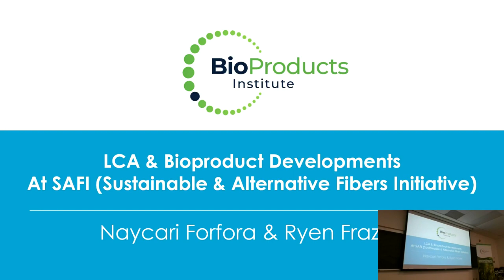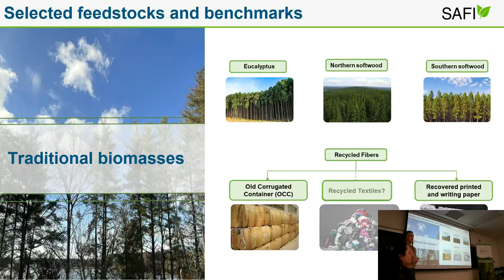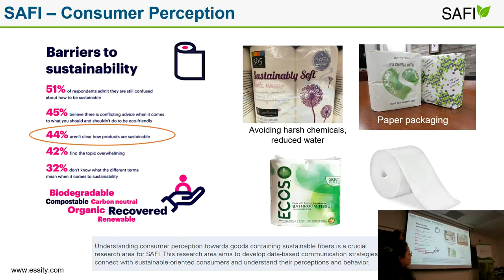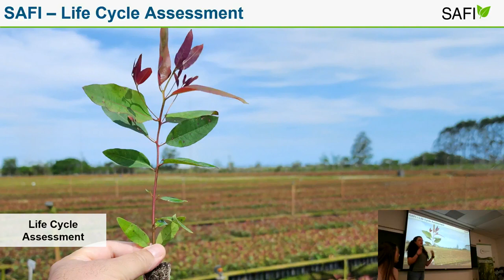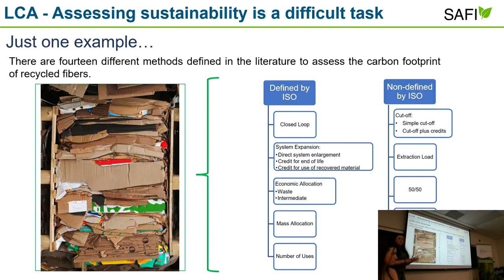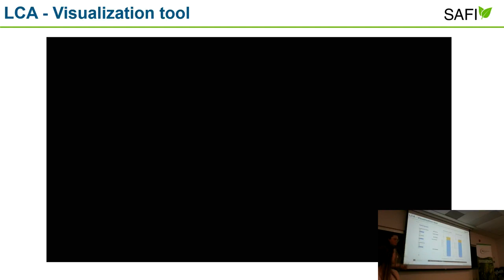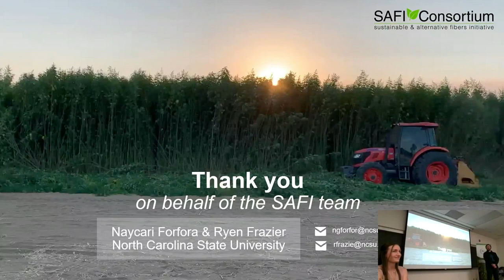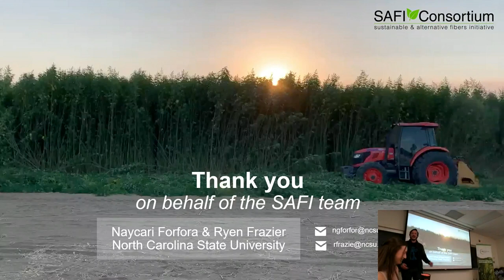LCA & Bioproduct Developments At NCSU SAFI by Naycari Forfora & Ryen Frazier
In this presentation two first-year PhD students from NC State university will share their experience in a large team working with 20 global entities to develop and promote the utilization of alternative fibers for packaging, hygiene, nonwoven and textile products. The SAFI addresses the challenges and uncertainties that prevent the full-scale adoption of alternative fibers by looking deep into the feedstock supply chain, biomass conversion and fiber properties, fiber and product performance, techno-economic analysis, life cycle assessment and consumer perception.